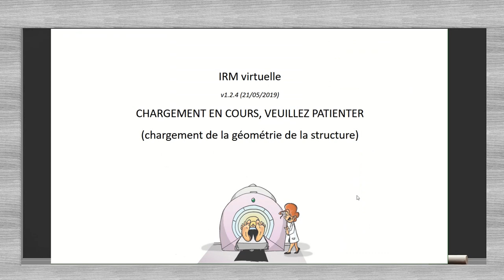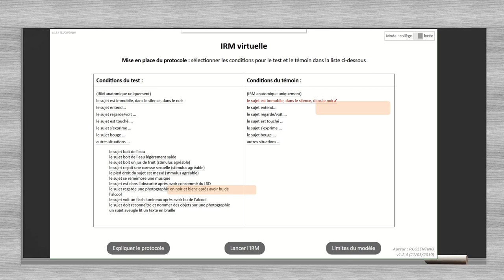IRM virtuelle - TP Voir le cerveau écouter